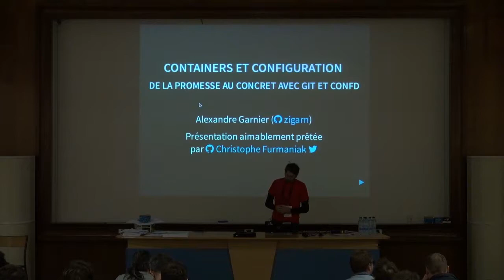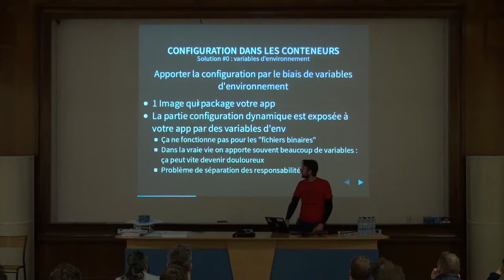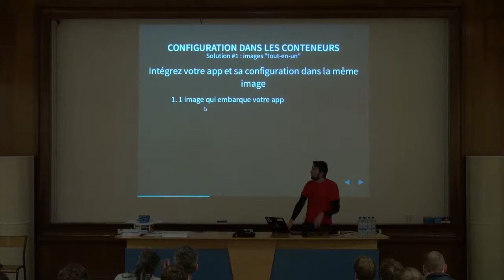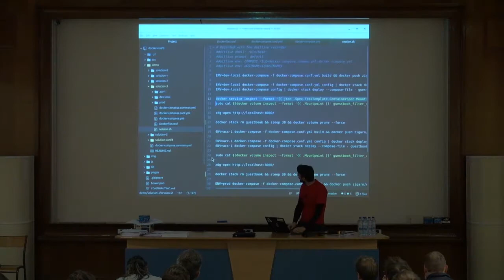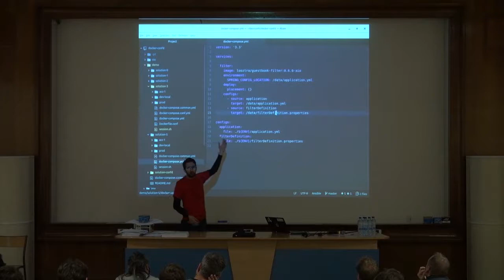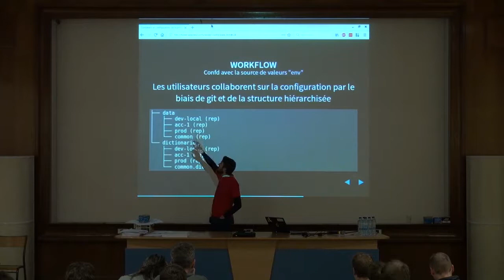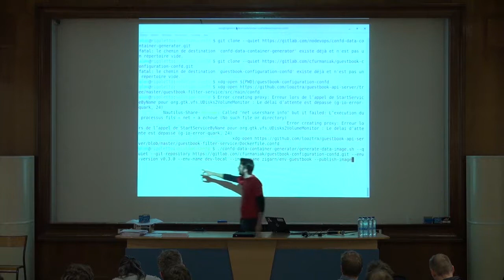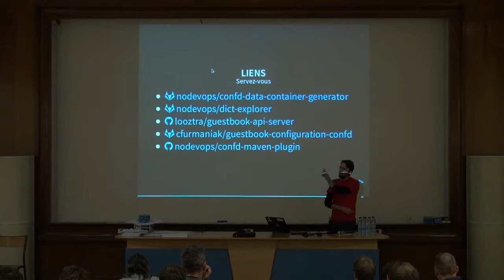Containers et configuration: de la promesse au concret avec git et confd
Docker (et le principe des conteneurs en général) est fortement lié à la promesse d’une image unique qui peut tourner partout et que le même artefact peut être utilisé sur n’importe quel environnement “runtime” (du poste de développement jusqu’en production!) sans avoir à reconstruire une image à chaque fois.

Mais comment atteindre cet objectif de manière pratique et efficace tout en étant capable de conserver l’historique de la configuration de vos applications sur les différents environnements?

Cette présentation vous propose de voir comment les outils `git` et `confd` peuvent vous aider dans cette mission critique sans perdre la flexibilité nécessaire pour que vos devs et vos ops puissent cohabiter sereinement.